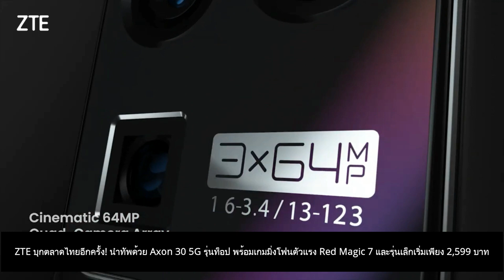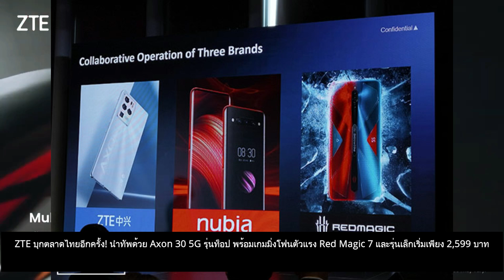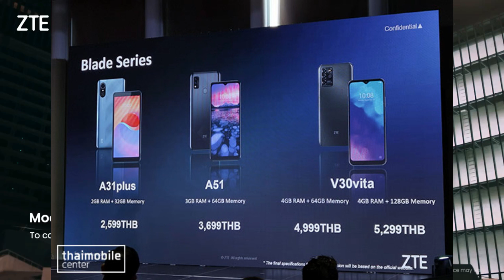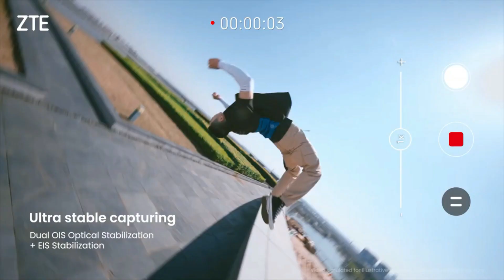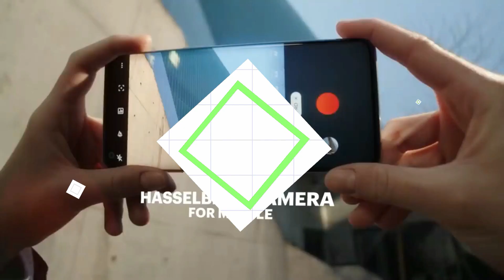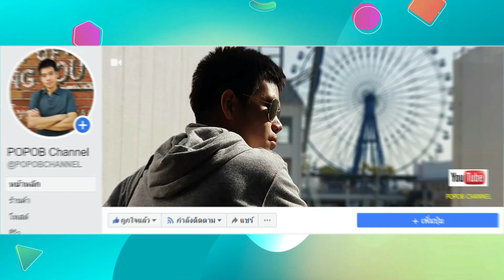ZTE บุกตลาดไทยอีกครั้ง! Axon 30 5G รุ่นท็อป พร้อมเกมมิ่งโฟนตัวแรง Red Magic 7 เริ่มเพียง 2,599 บาท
ZTE บุกตลาดไทยอีกครั้ง! นำทัพด้วย Axon 30 5G รุ่นท็อป พร้อมเกมมิ่งโฟนตัวแรง Red Magic 7 และรุ่นเล็กเริ่มเพียง 2,599 บาท

OPPO Find X5 Pro สมาร์ทโฟนกล้องเทพ MariSilicon X Hasselblad ที่หลายคนรอคอยกำลังจะมาแล้ว ขึ้นป้าย เจอกัน 20 เมษายนนี้